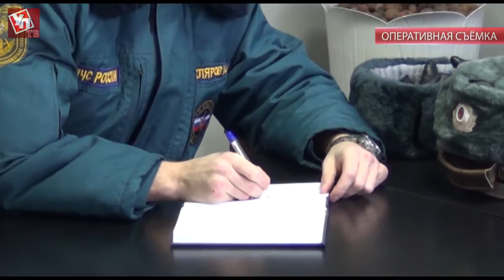В Ульяновской области работает противопожарный десант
Массовый противопожарный рейд прошел в минувшее воскресенье в поселках Октябрьский и Первомайский Чердаклинского района.